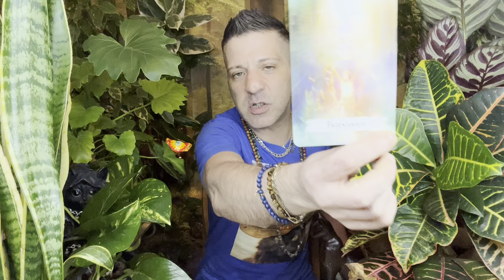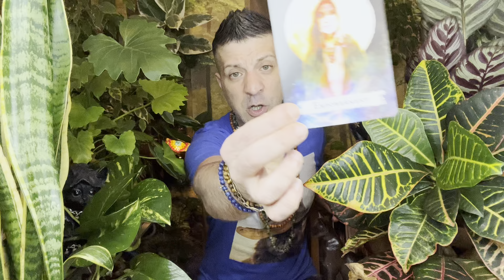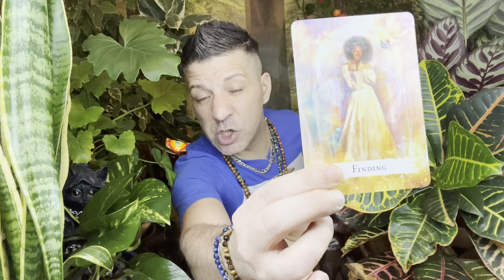LIBRA - YOU WILL MAKE SUCH A POWERFUL MOVE | HUGE DISCOVERY - Horoscope Tarot 21 - 27 November 2022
Libra, weekly horoscope, tarot reading 21 - 27 November 2022, by psychic, medium Sasha Bonasin. Spirituality, relationships, love, career, finances, nutrition, life coaching & spiritual guidance.

Ways To Support Sasha's Channel ♥️

⭐️You Can Buy 'Make A Wish' T-Shirt Sasha is wearing